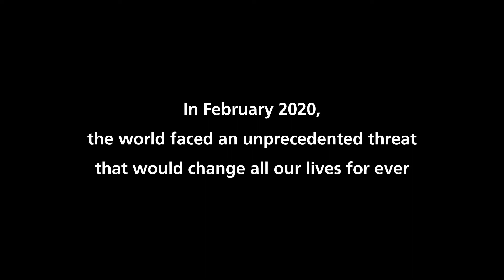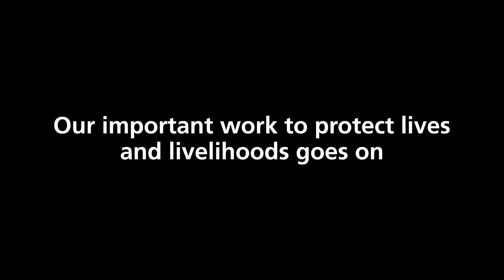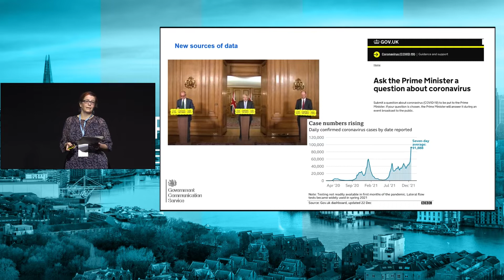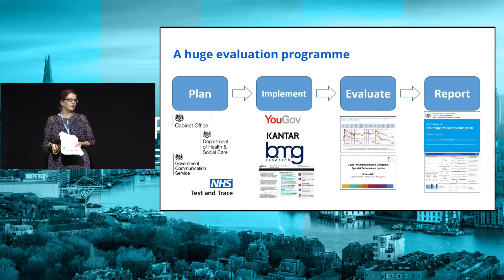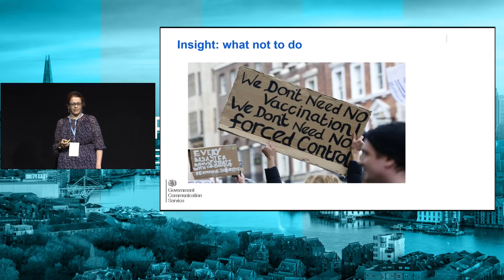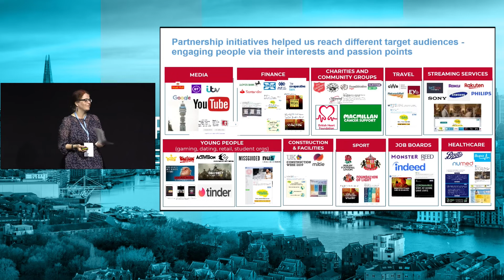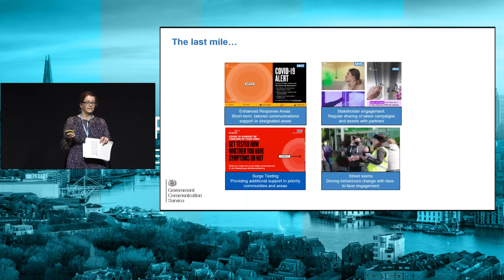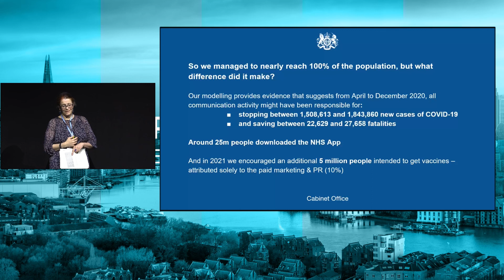PRovokeEMEA: Government Communications: Lessons Learned from the Pandemic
Claire Pimm, director of national resilience at the Cabinet Office, talks about how the UK Government Communication Service’s response to Covid-19, and the communications lessons learned from dealing with a global public health crisis